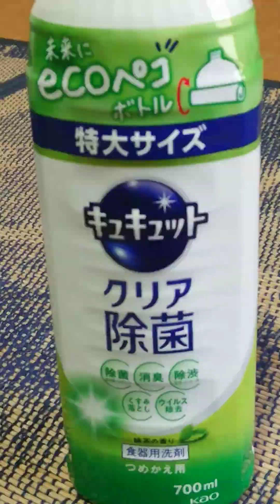キォキォット クリア Dishwashing